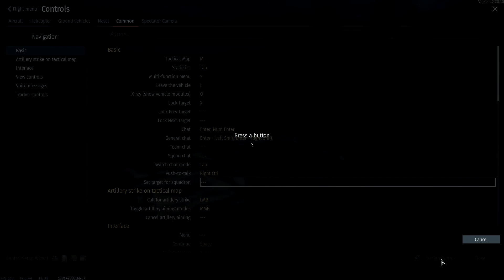War Thunder - Concept 3 "Aggressive Scouting!"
Interested in purchasing something from the War Thunder Store?

The new patch has arrived! The Concept 3 is a South African armored car found in the British tank tree at a battle rating of 4.3. This guy boosts a 76mm *yes it is called 77mm (they did this to decrease confusion with the 76mm shells in shipping)* and a pretty decent drive train to go with it. I actually had a blast playing it and I hope you enjoy these rounds/moments.